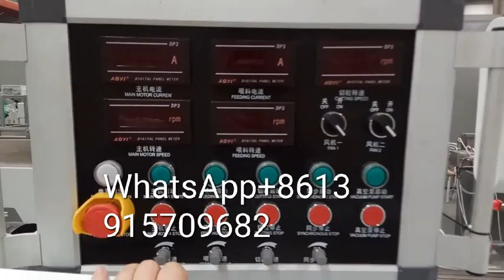250kg per hour PVC die face hot cutting pelletizer granulating machine